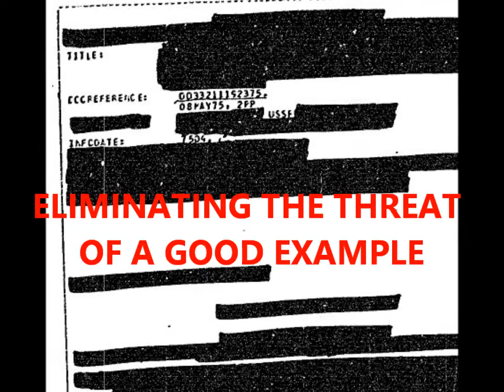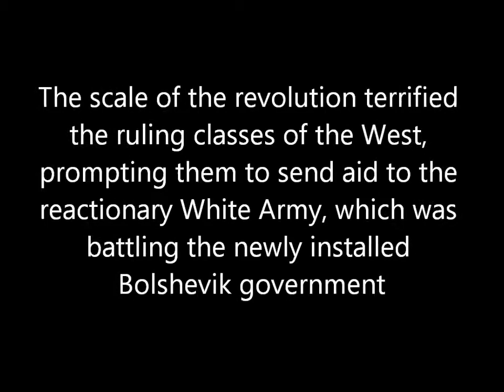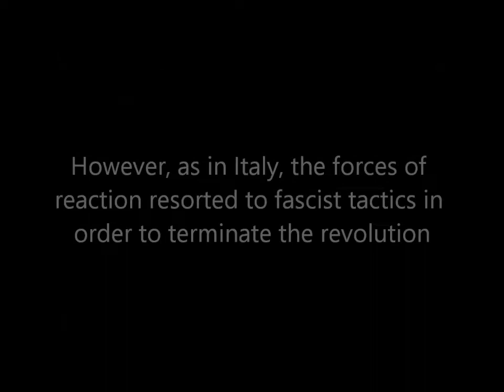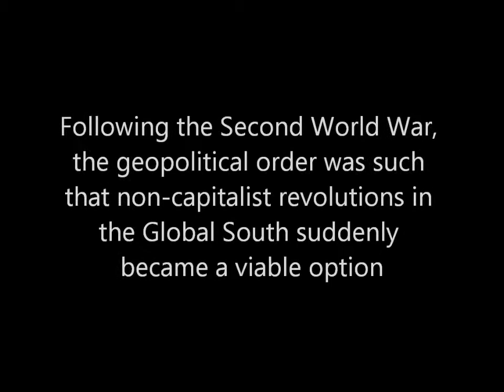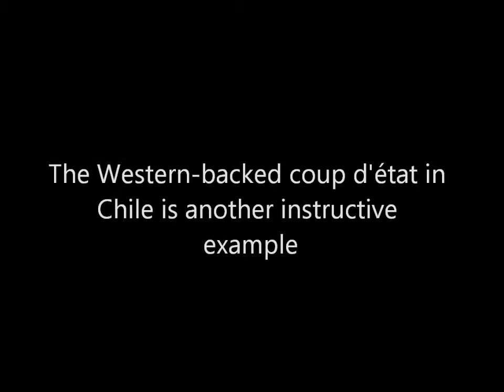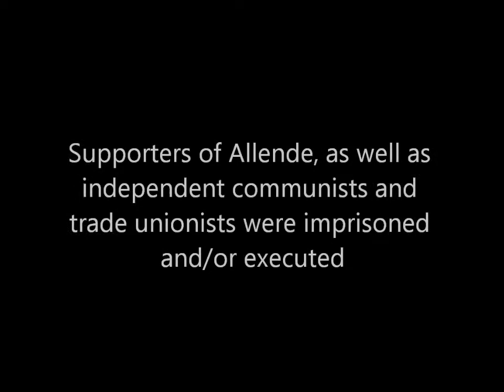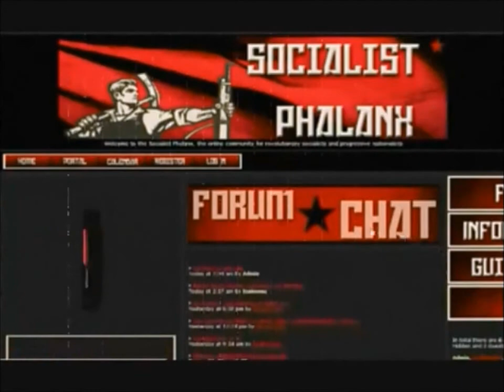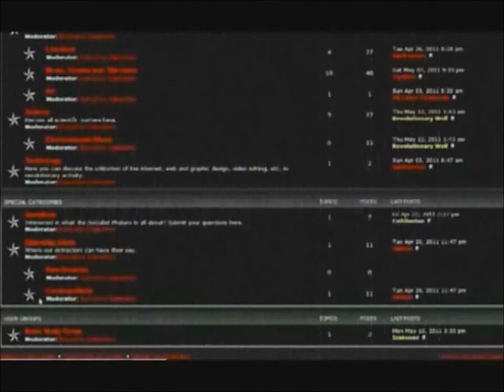The Threat of a Good Example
"No country is exempt from U.S. intervention, no matter how unimportant. In fact, it's the weakest, poorest countries that often arouse the greatest hysteria. . . . There's a reason for that. The weaker and poorer a country is, the more dangerous it is as an example. If a tiny, poor country like Grenada can succeed in bringing about a better life for its people, some other place that has more resources will ask, 'why not us?'

"[W]hat the U.S. wants is 'stability,' meaning security for the upper classes and large foreign enterprises. If that can be achieved with formal democratic devices, OK. If not, the threat to stability posed by a good example has to be destroyed before the virus infects others."
—Noam Chomsky
What Uncle Sam Really Wants (Berkeley: Odonian Press, 1992)